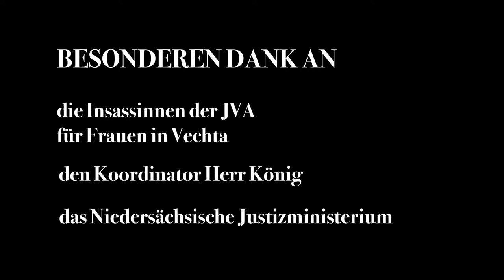GOYL Live in Vechta Prison for Women Long Trailer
G.O.Y.L Game Over you Lose
Live in der JVA für Frauen in Vechta
Oldschool Hardcore Bremen
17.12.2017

Licht by puf-event.de
Sly-Style Productions 2018